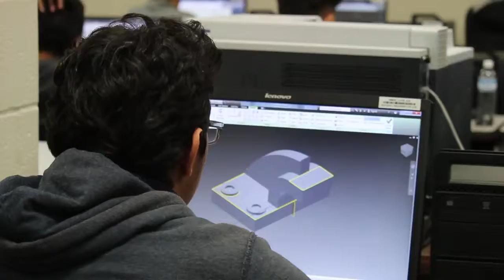2016 Mesquite ISD Career Technical Education Testimonials